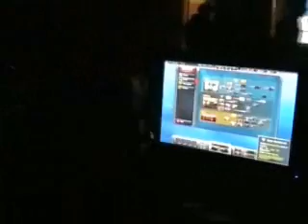Lovelan 2008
Noen filmklipp fra Lovelan 2008, gjort av Aarstein 1. mars. Rundt 170, deltakere, såvidt VOL vet.